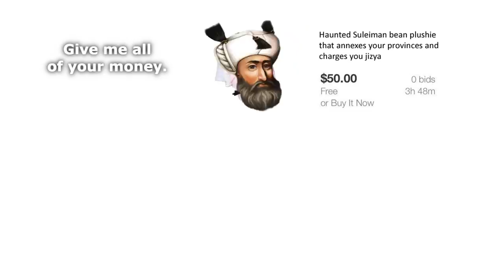EU4 - The Cockroach King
I don't stream EU4 anymore.  RIP in F.